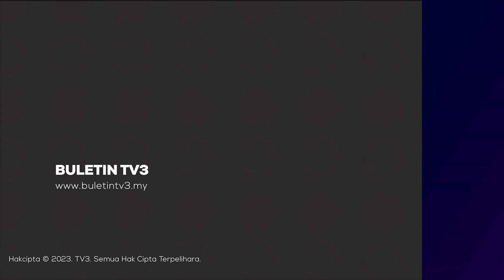ISU 3R | Polis Buka 2 Kertas Siasatan Terhadap Muhyiddin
Polis membuka dua kertas siasatan terhadap Tan Sri Muhyiddin Yassin, yang didakwa mengeluarkan kenyataan berbaur 3R iaitu kaum, agama, raja ketika kempen Pilihan Raya Kecil Parlimen Pulai dan DUN Simpang Jeram.